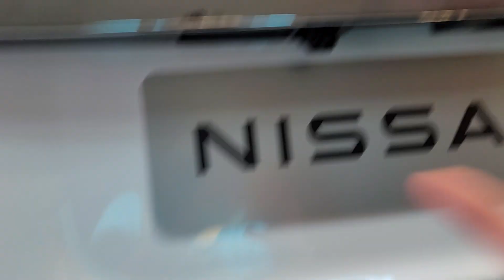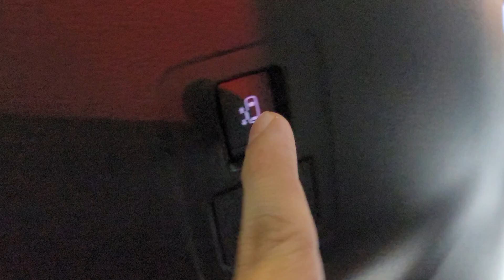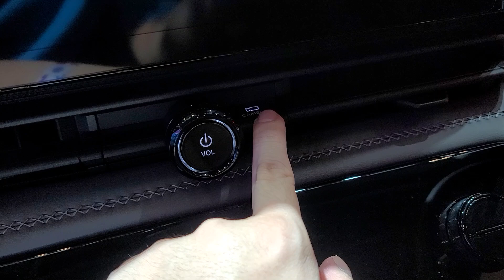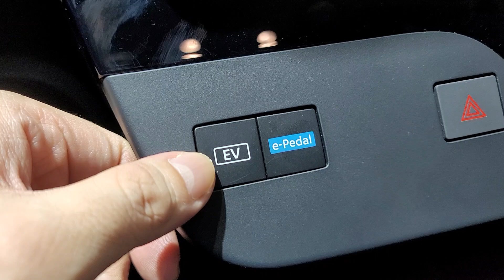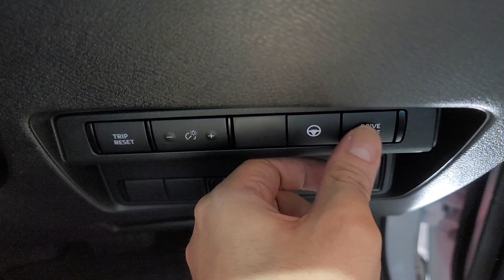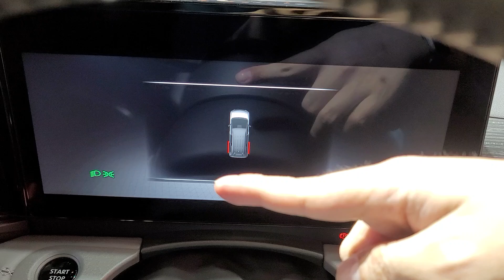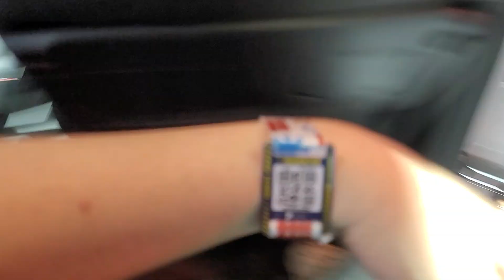Nissan Serena E-Power